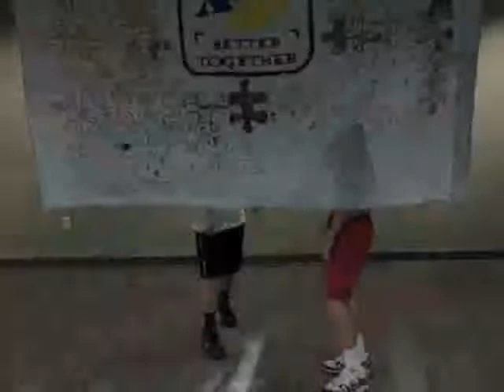xwek7_1.wmv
XZONE - October 2010 / Junior High Youth Group